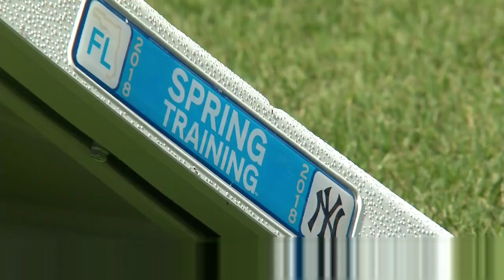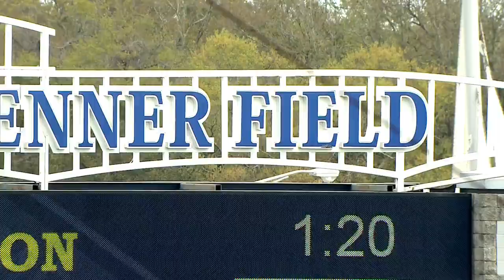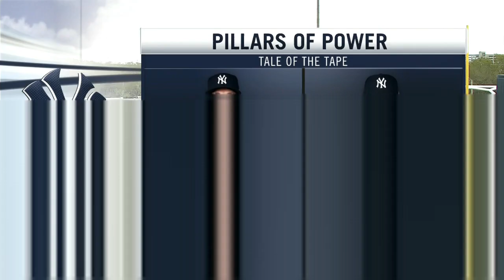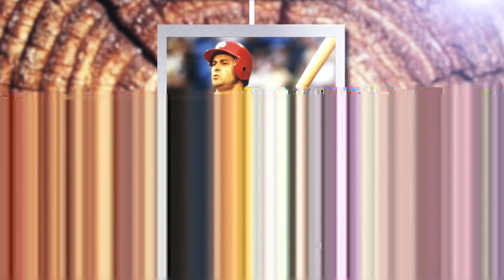DET AT NYA - February 23, 2018